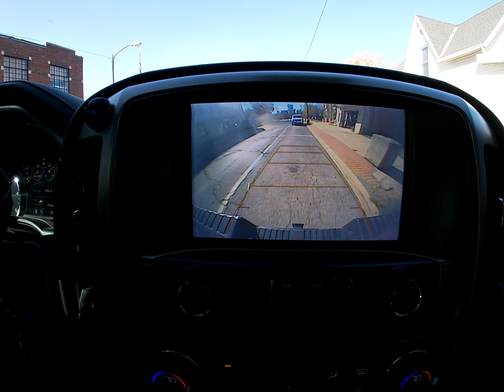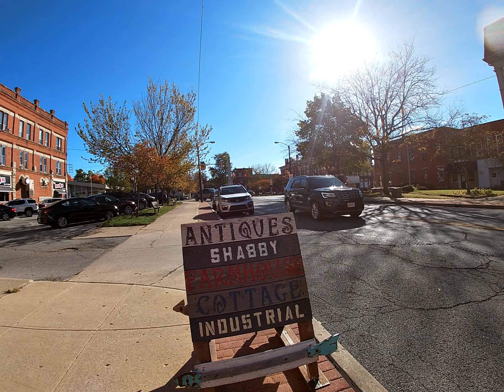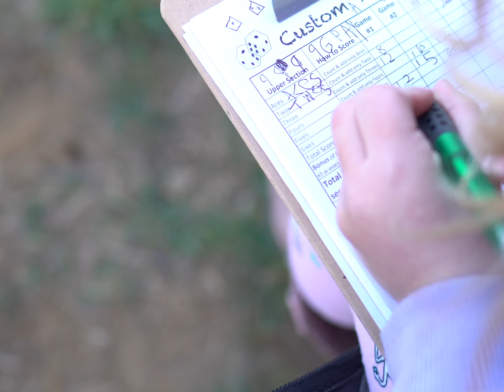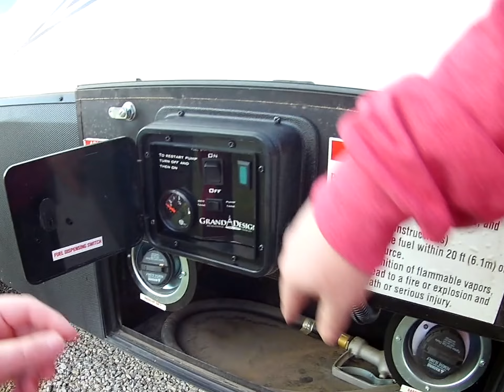EP 23: Adventures in a small town.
We visited a Mt. Gilead to walk around the state park. However, we lost our video of the actual state park. We still had a blast while staying at the KOA, which was right across the street from the entrance to the park.

We have been away from here for awhile due to an electrical fire that has us busy with other life events. But I am back to getting these video's done and posted for everyone.

Another rides the bus by Weird Al Yankavich

A clip from Pheanus and Ferb